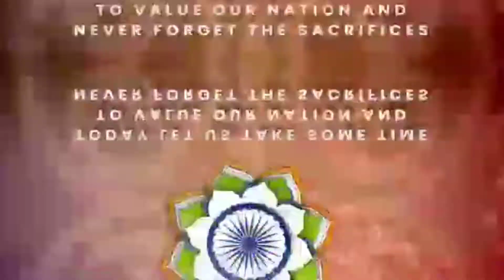Ranjha | Desh Mere | Teri Mitti | Ae Watan | Des Rangila | India Waale || Dance Choreography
Ranjha Song
Ranjha Dance Video
Desh Mere Song
Desh Mere Dance Video
Teri Mitti Song
Teri Mitti Dance Video
Ae Watan Song
Ae Watan Dance Video
Des Rangila Song
Des Rangila Dance Video
India Waale Song
India Dance Video

Today We Celebrate The Land Of The Free And The Home Of The Brave .

We Are Proud To Be Indian And We Are Wishing A Very Happy Independence Day .

And AlsoThanks For Watching this video.